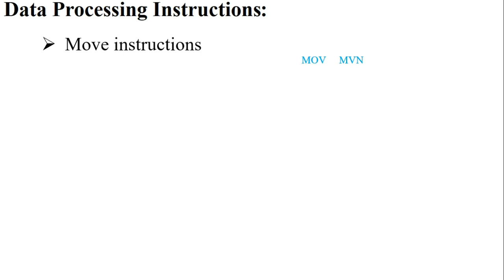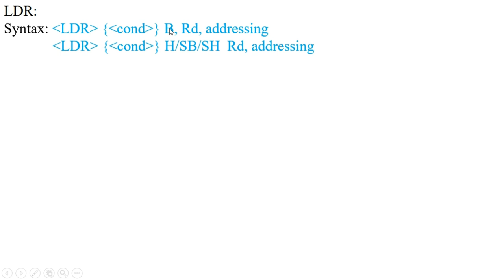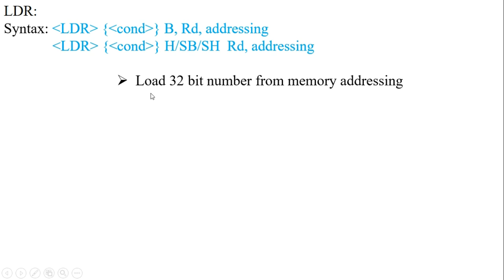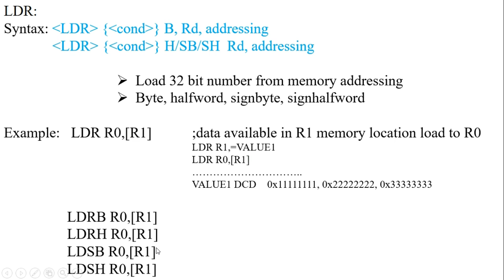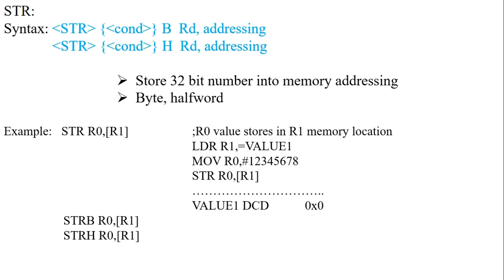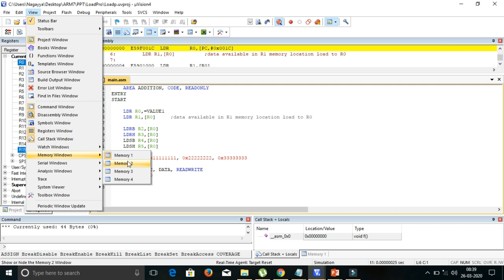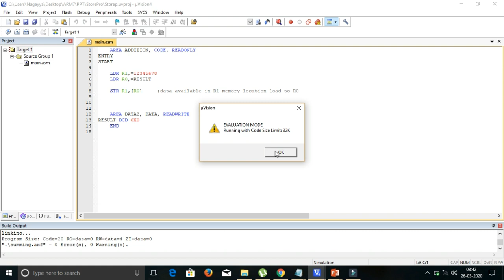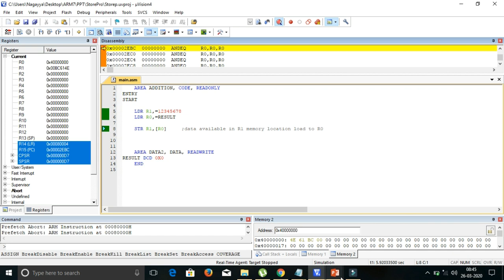Load & Store -ARM7 Instructions | VTU| CSE| ECE| Engineering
ARM uses a load-store model for memory access which means that only load/store (LDR and STR) instructions can access memory. While on x86 most instructions are allowed to directly operate on data in memory, on ARM data must be moved from memory into registers before being operated on. This means that incrementing a 32-bit value at a particular memory address on ARM would require three types of instructions (load, increment, and store) to first load the value at a particular address into a register, increment it within the register, and store it back to the memory from the register.